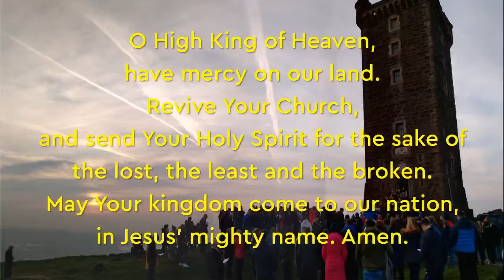Evening Prayer - Psalm 38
Tonight's Psalm is real and raw and honest and difficult -  praying for God to rescue us from the consequences of our sin.